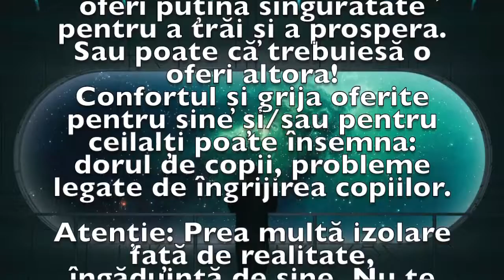Previziunea zilei de 4 Februarie